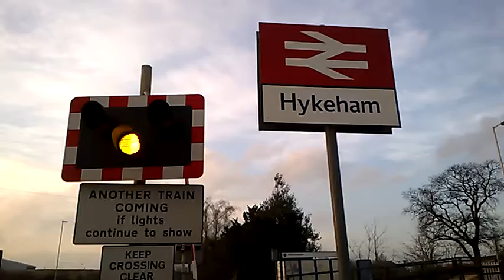156406 passes Hykeham